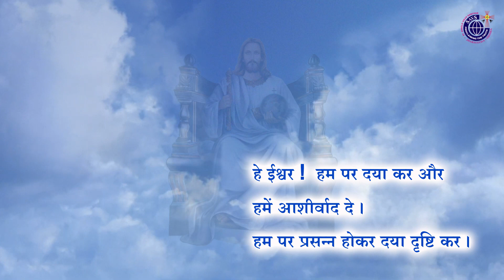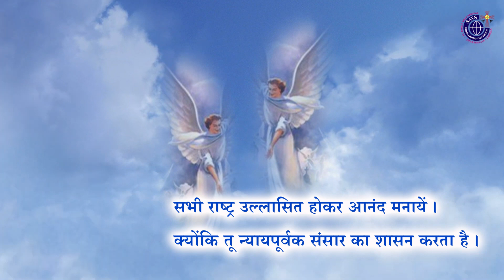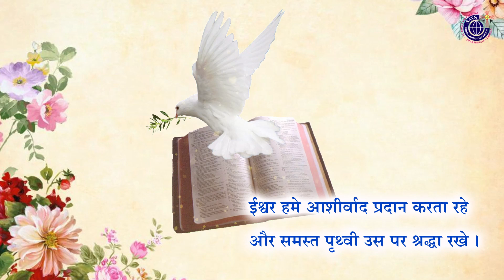Antar Bhajan : 20th Sunday of Ordinary Time - 2023 (Year - A)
The devotional Responsorial Psalm of the 20th Sunday, Year - A (2023) is a product of St. Arnold Vikas Sanchar, Jharsuguda. We make available the exact version of the Catholic Lectionary. Please use it and receive God's blessings.
भजन अनुवाक्य  ( वर्ष का 20वां रविवार - वर्ष A ) बहुत ही सरल है । कृपया इसे अपने गिरजे में गायें और दूसरों को भी सिखाएँ ।
Pray for us also.